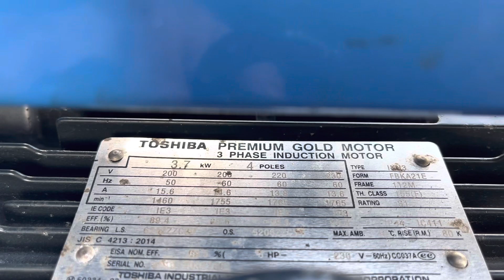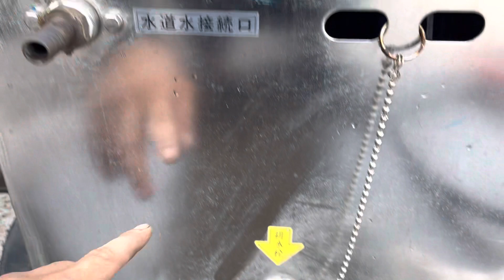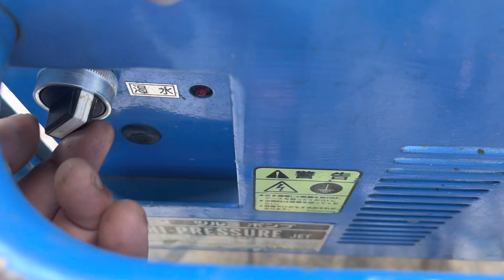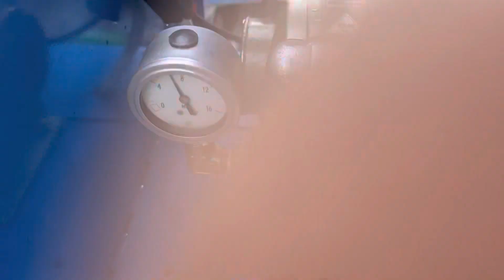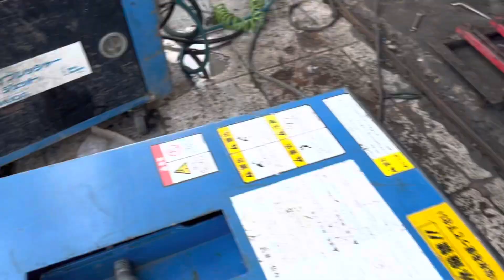Lên siêu phẩm ok 508, hàng khách đặt. Đẹp nguyên zin, lh zalo 0332416648